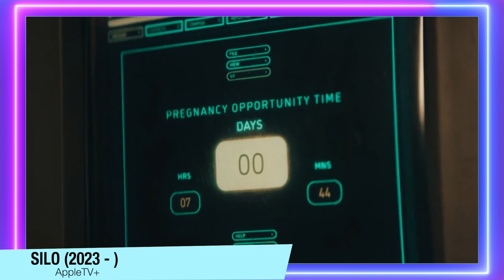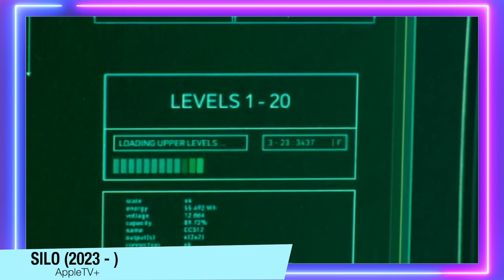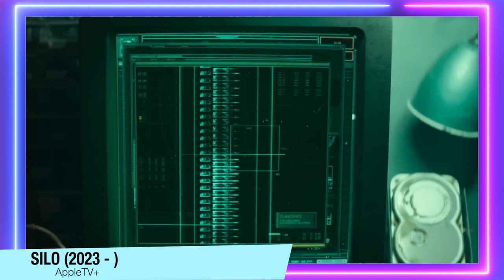Silo | A SÉRIE DE SUSPENSE QUE TODOS DEVEM VER! Explicando os Mistérios (Livro vs. Série Apple)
A série Siloda Apple tem um ótimo suspense que todos devem ver! Explicando os Mistérios (Livro vs. Série Apple),

Sinopse: Silo é uma série de drama e ficção científica baseada na trilogia homônima do autor norte-americano Hugh Howey. A produção se passa em um futuro pós-apocalíptico, tóxico e arruinado. Em um silo subterrâneo, os últimos dez mil sobreviventes da Terra tentam se manter protegidos contra o caos mortal do mundo lá fora. Porém, ninguém sabe quem ou porquê o abrigo foi criado, e toda vez que alguém tenta desvendar sua origem, acaba sofrendo consequências fatais. Quando alguns habitantes morrem de forma misteriosa, a engenheira Juliette (Rebecca Ferguson) inicia sua própria jornada para conseguir respostas, mas acaba encontrando ameaças maiores do que imaginava.

Sumário:
00:00 - Indicação (Sem Spoilers)
05:30 - Livro vs Série (Com Spoilers)